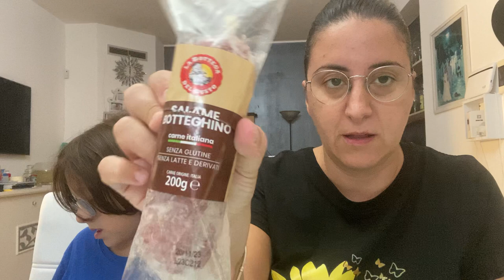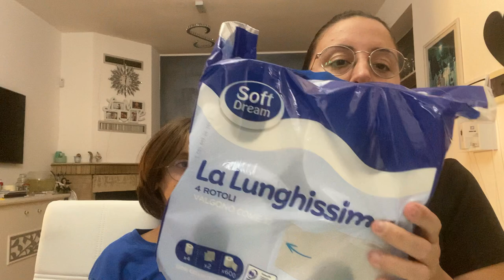Svuota la spesa Eurospin 💙🛒🛒